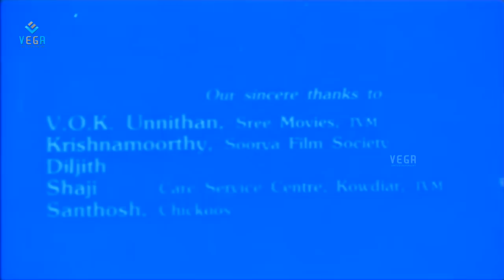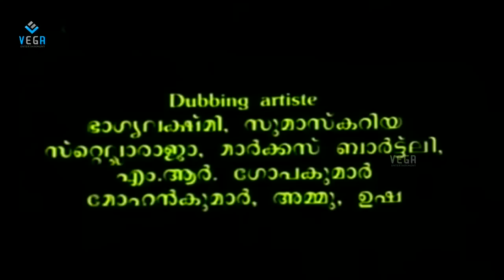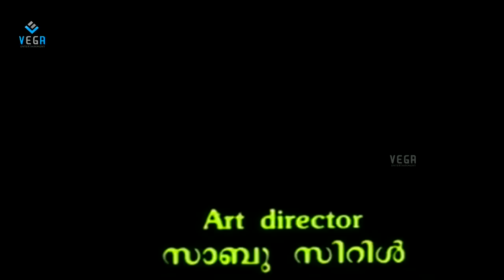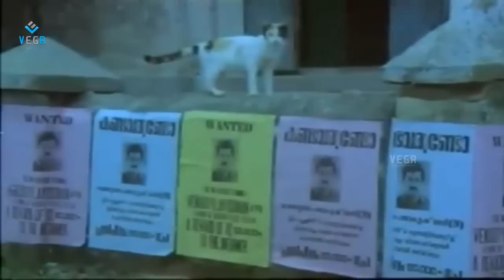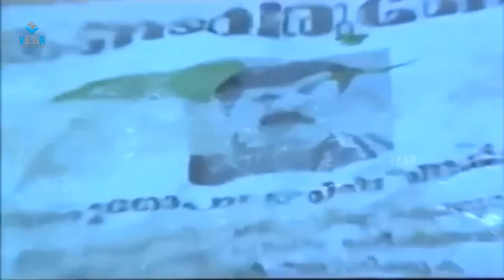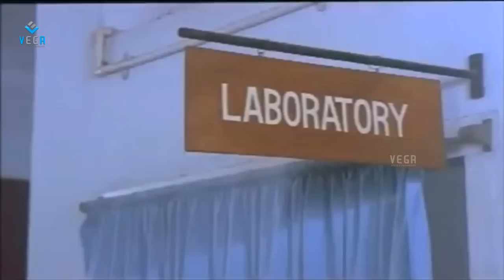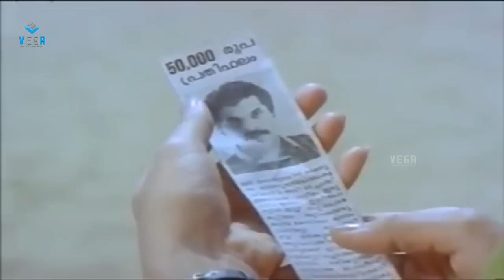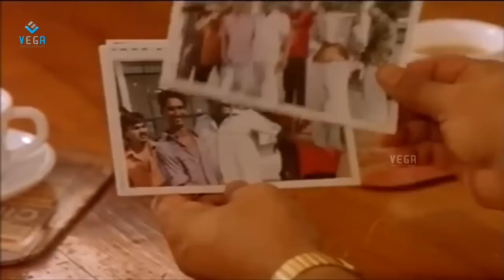Ottayal Pattalam Malayalam Full Movie || Mukesh, Madhoo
Watch Ottayal Pattalam Malayalam Full Movie || Mukesh, Madhoo